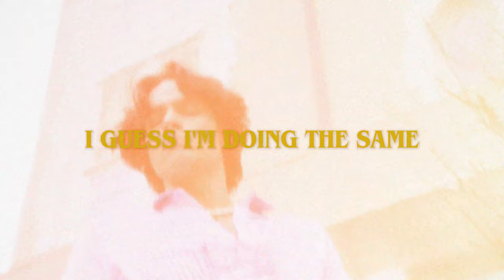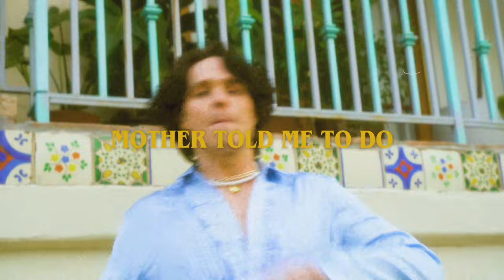Spencer Sutherland - B!tch (Official Lyric Video)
Lyrics:
v1:
I can be so petty, I can make my head ache with whats on my mind
call me unsteady, all this back and forth means you're probably right
The way that you're talking about me behind my back, I guess I'm doing the same
Then you drive your car down the wrong boulevard, and there's only one thing left to say

ch:
Oh I'm a bitch, and I know it, I wont sugarcoat it
I talk some shit, but I own it, if only for a moment
so off with my head, leave me for dead, cover me in roses
We're all a bitch, and we know it
And I fucking love it.

v2:
I can be so jealous, I can call you like 30 or 45 times
Your mother says im selfish, she said its only like 20 percent of the time

br:
I'm not saying thats its not a bit of apathy, oh
Cause being nice put a knife into the back of me, oh
If I wear a shirt with a big red heart for you
It's only what your mother told me to do

ch:
Oh I'm a bitch, and I LOVE it, I wont sugarcoat it